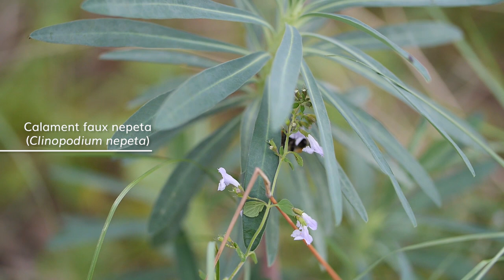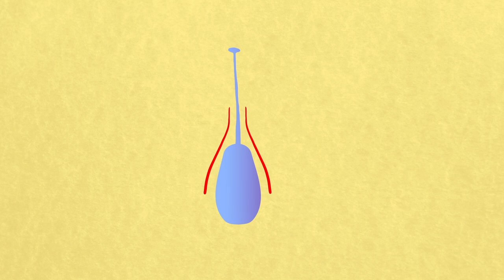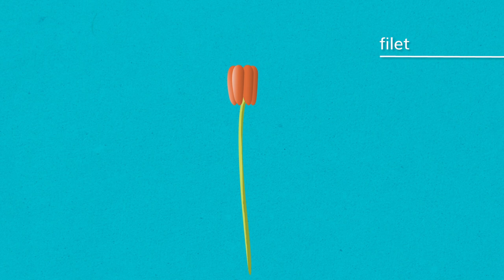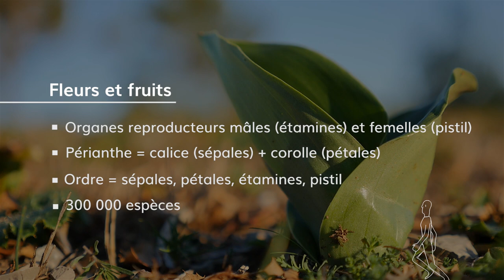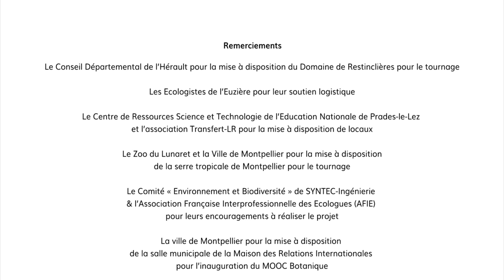Séquence 2 sujet 2 : Fleurs et fruits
Zoom sur la florescence, la fleur. Quels sont les organes qui constituent la fleur ? Quel est leur rôle ? Apprenez la botanique avec Tela Botanica !